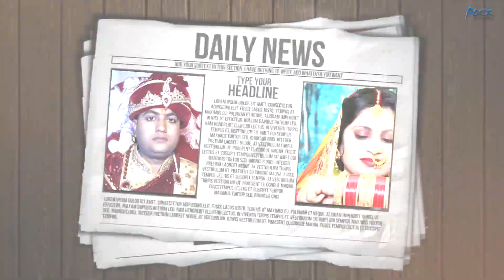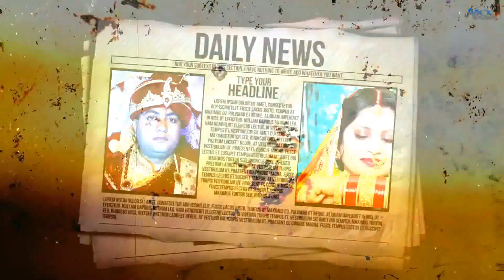POSTER LAGWA DO BAZAR SONG II WEDDING SONG II APEX STUDIO JMP II JAMALPUR